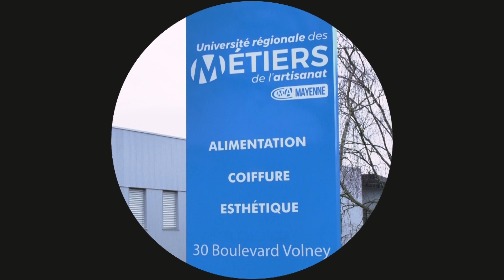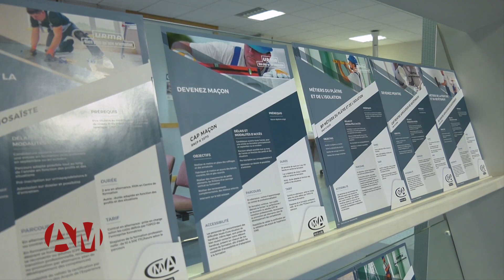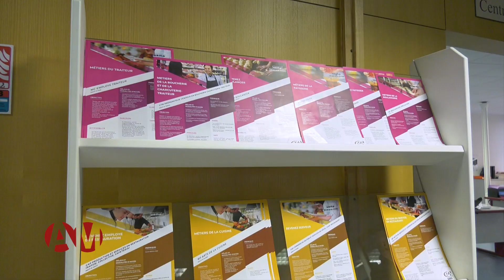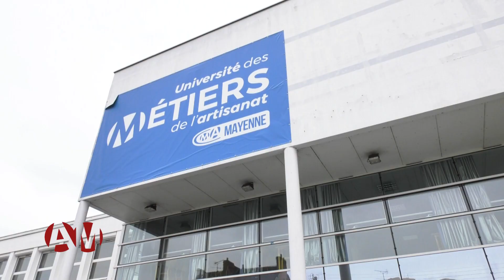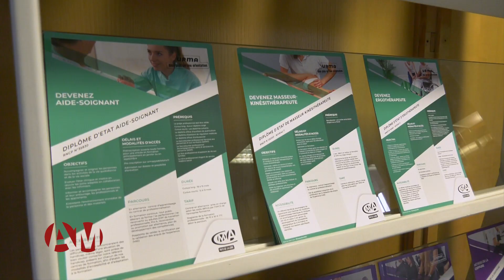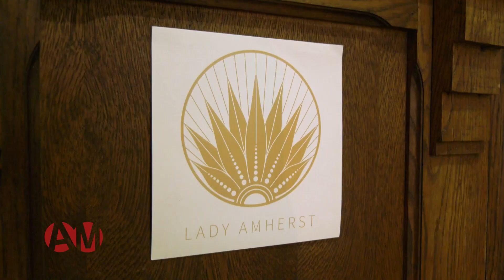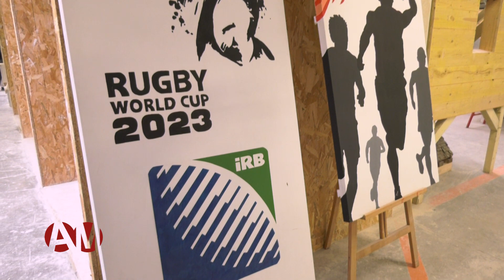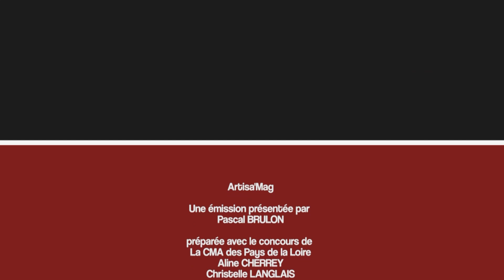Artisa’mag, Focus sur la CMA Mayenne (Février 2024)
Retour sur les JPO en Pays de la Loire
Portrait d'Emilie CHATELLIER du Trophée Madame Apprentie
Focus sur la Mayenne avec :
- Luc DUPRE, Pdt CMA 53
- Céline BOURIAUD-LEMESLE, plumassière
- Amélie FERRON, apprentie peintre

📺 LMtv Sarthe sur votre télévision :
▸ TNT & NUMERICABLE canal 33